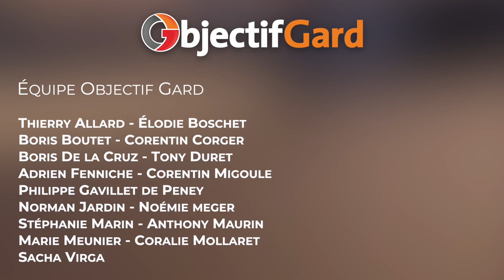LE 7H50 avec David Tebib, chef d’entreprise, président de l’USAM Nîmes-Gard et de la LNH